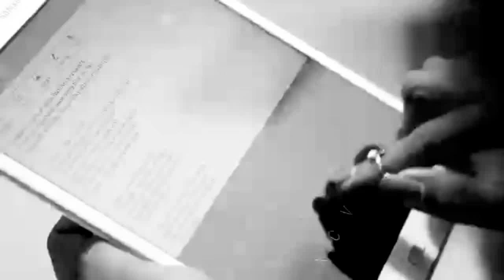Maroon5 ft cardi b girls like you cover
Performed by Aika (navykenzo) & Prissy Marealle